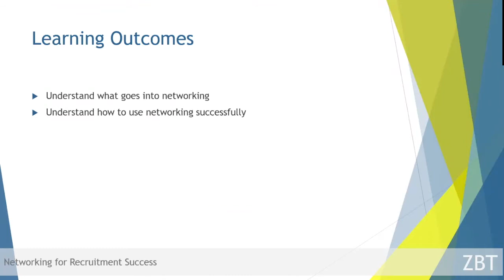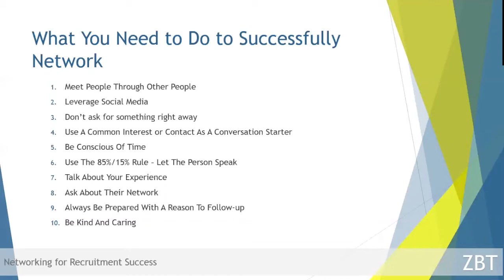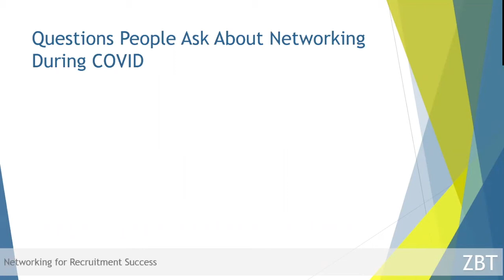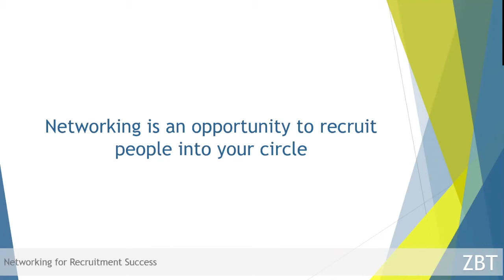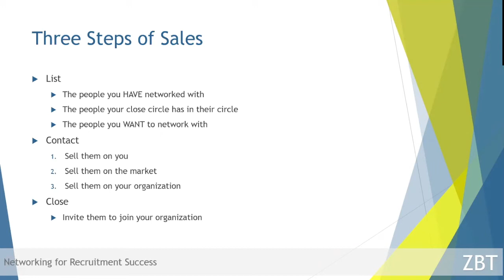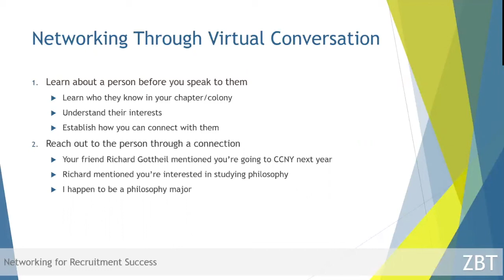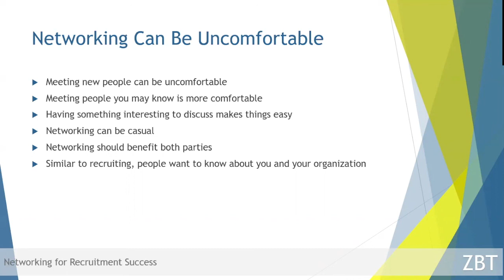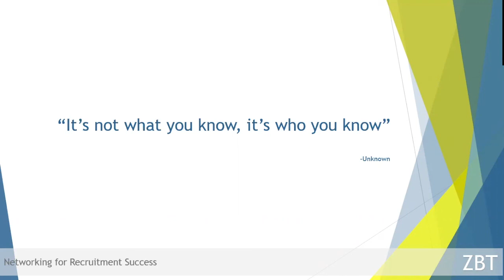Networking for Recruitment Success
Expanding your network for further success and how to utilize your networking for a stronger recruitment yield.